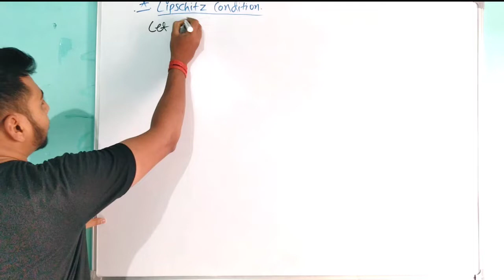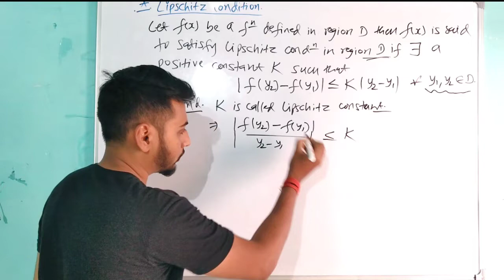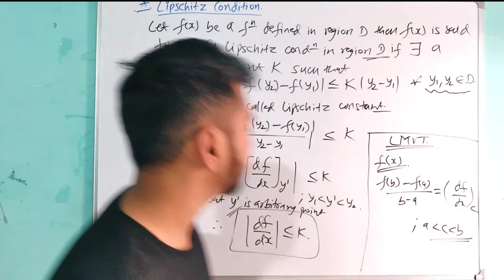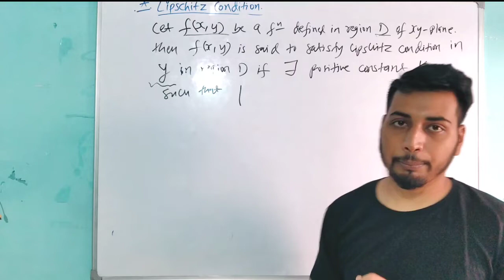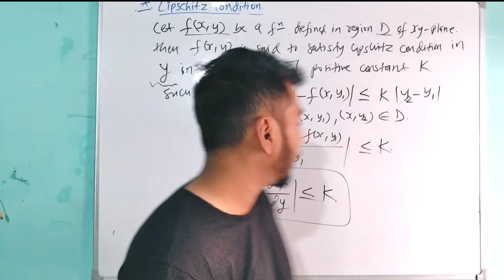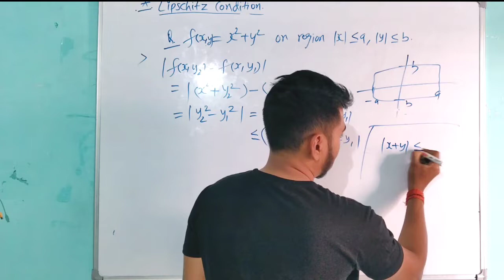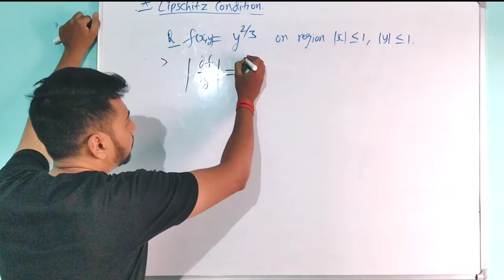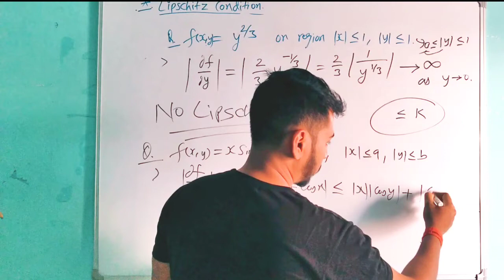Lipschitz Condition | Lipschitz condition for two variables | Lipschitz constant | Msc maths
Picard's iteration method is very important for finding Successive Approximate solution of ODE. It is also known as Picard's successive approximation. The Lipschitz condition is an important condition for the uniqueness of solution.

Picard's iteration method
Picard's iteration method in hindi
Picard's iteration method formula
Msc maths theorem
Differential equations theorem